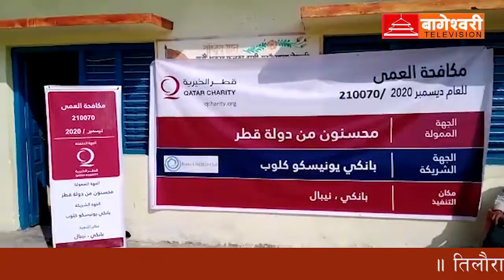Bageshwori News 13/12/2020 | बागेश्वरी समाचार unesco news